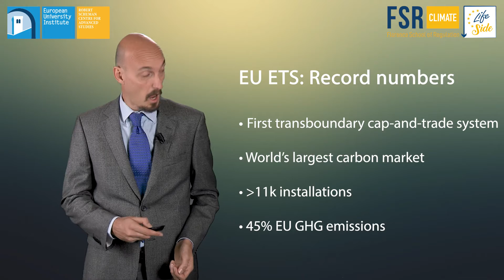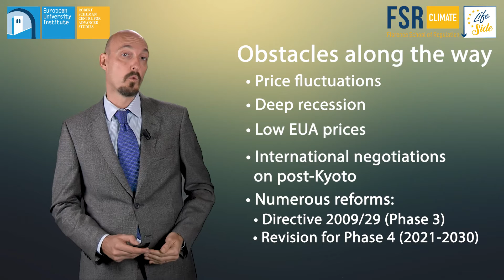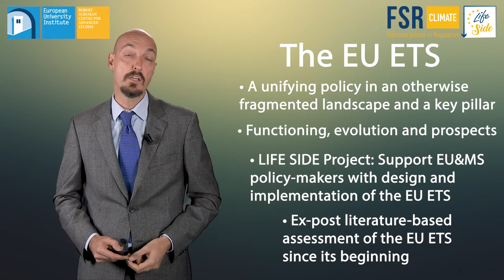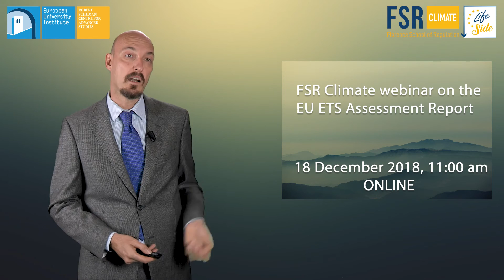The EU ETS: A Literature-Based Assessment Report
A concise video introduction to the EU ETS Assessment Report, a literature-based assessment of the EU ETS in Europe.
The report was produced within the framework of the LIFE SIDE project co-funded by the LIFE Programme of the European Union.